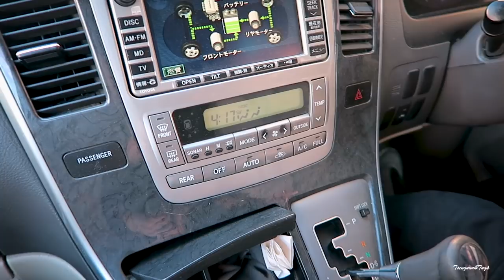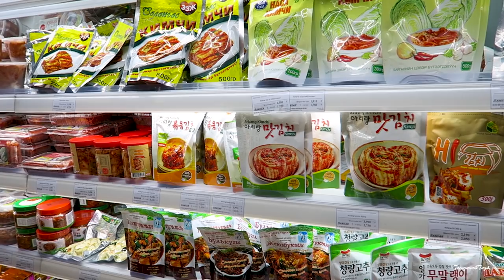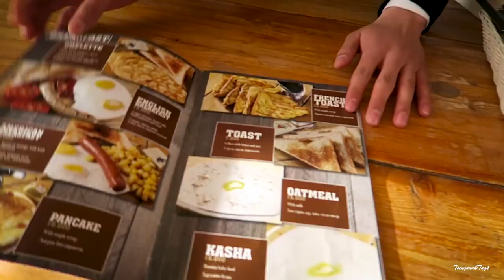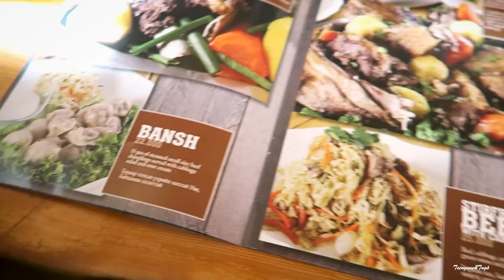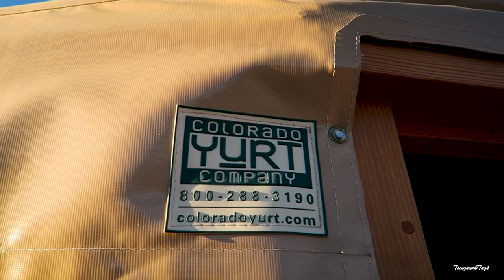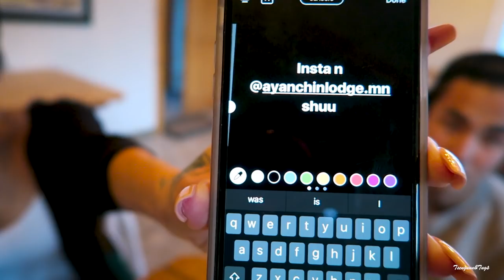TSENGUUN & TUGS VLOG #08